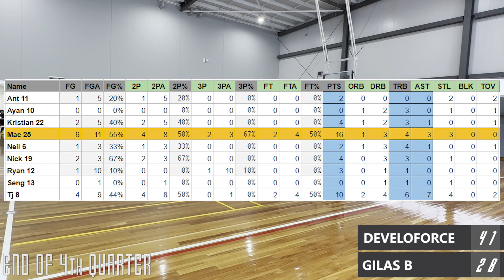Develoforce Basketball - Game 5